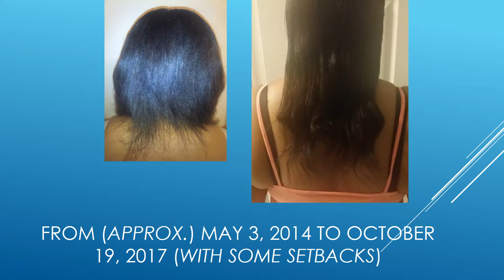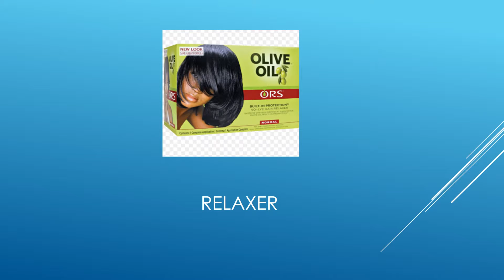A Beginner’s Guide To(o)| A Relaxed Hair Journey | Part One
This is the first video on my channel.

*Read below*

I believe in positivity, growth, love, peace, light, and education.

On this channel, I want to share some things that I know (about several subjects) - for beginners, mostly - as we all have to start somewhere. However, I hope that anyone can get something out of what I share!

This particular video is for beginners that want more information on how to start a relaxed hair journey. It shows a few inexpensive items to help you get started.

The next video will show you how these items are used during your  initial journey.

If you enjoyed this video, give it a THUMBS UP please!

Leave a comment about subjects that you would like more information about.